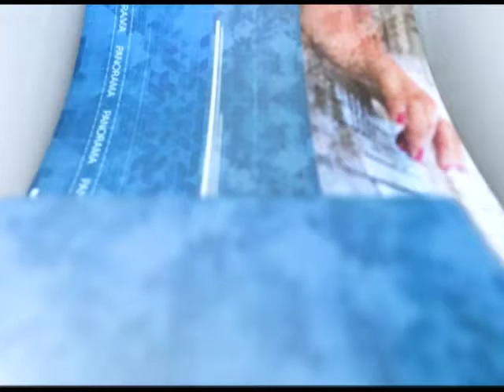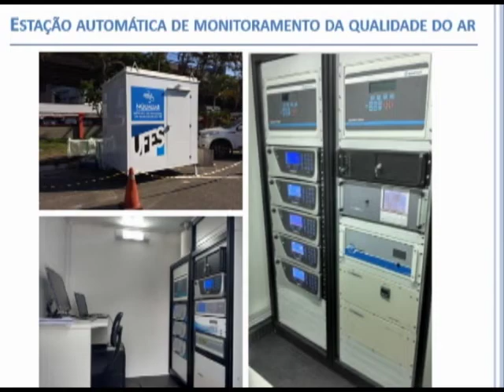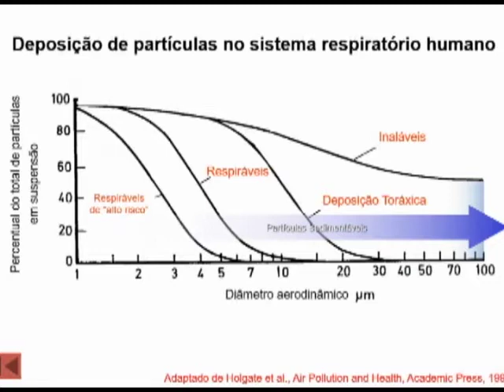Jornal Panorama 09 10 20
Veja no Jornal Panorama, os destaques da semana na Assembleia Legislativa.